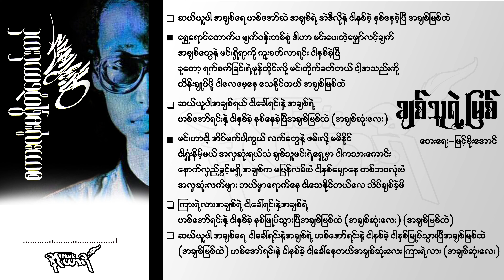ချစ်သူရဲ့မြစ် - ထူးအိမ်သင်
ချစ်သူရဲ့မြစ်
တေးရေး-မြင့်မိုးအောင်

ဆယ်ယူပါ အချစ်ရေ ဟစ်အော်ဆဲ အချစ်ရဲ့
အဲဒီလိုနဲ့ ငါနစ်ခဲ့ နစ်နေခဲ့ပြီ အချစ်မြစ်ထဲ

ရွှေရောင်တောက်ပ မျက်ဝန်းတစ်စုံ
ဒါဟာ မင်းပေးတဲ့မျှော်လင့်ချက်
အချစ်တွေနဲ့ မင်းရှိရာကို ကူးခတ်လာရင်း ငါနစ်ခဲ့ပြီ
ခုတော့ ရက်စက်ခြင်းရဲ့မုန်တိုင်းလို မင်းတိုက်ခတ်တယ် ငါ့အသည်းကို
ထိန်းချုပ်ဖို့ ငါလေမေ့နေ သေနိုင်တယ် အချစ်မြစ်ထဲ

ဆယ်ယူပါအချစ်ရယ် ငါခေါ်ရင်းနဲ့ အချစ်ရဲ့
ဟစ်အော်ရင်းနဲ့ ငါနစ်ခဲ့ နစ်နေခဲ့ပြီအချစ်မြစ်ထဲ (အချစ်ဆုံးလေး)

မင်းဟာငါ့အိပ်မက်ပါကွယ် လက်တွေနဲ့ ဖမ်းလို့မမီနိုင်
ငါရှုံးနိမ့်မယ် အလှဆုံးရယ်သံ ချစ်သူမင်းရဲ့ရှေ့မှာ ငါကသားကောင်း
နောက်လှည့်ခွင့်မရှိ အချစ်က မပြန်လမ်းပဲ
ငါနစ်မျောနေ တစ်ဘဝလုံးပဲ အလှဆုံးလက်များ ဘယ်မှာရောက်နေ
ငါသေနိုင်တယ်လေ သိပ်ချစ်ခဲ့မိ

ကြားရဲ့လားအချစ်ရဲ့ ငါခေါ်ရင်းနဲ့အချစ်ရဲ့
ဟစ်အော်ရင်းနဲ့ ငါနစ်ခဲ့ နစ်မြုပ်သွားပြီအချစ်မြစ်ထဲ
(အချစ်ဆုံးလေး) (အချစ်မြစ်ထဲ)

ဆယ်ယူပါ အချစ်ရေ  ငါခေါ်ရင်းနဲ့အချစ်ရဲ့
ဟစ်အော်ရင်းနဲ့ ငါနစ်ခဲ့ ငါနစ်မြုပ်သွားပြီအချစ်မြစ်ထဲ (အချစ်မြစ်ထဲ) ဟစ်အော်ရင်းနဲ့ ငါနစ်ခဲ့
ငါခေါ်နေတယ်အချစ်ဆုံးလေး ကြားရဲ့လား (အချစ်ဆုံးလေး)